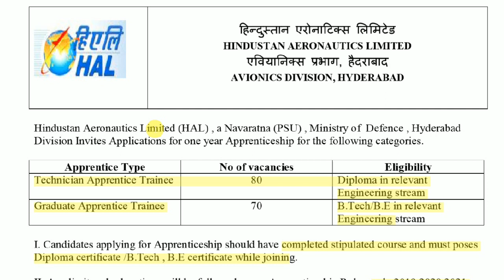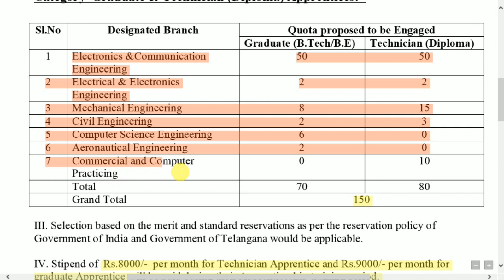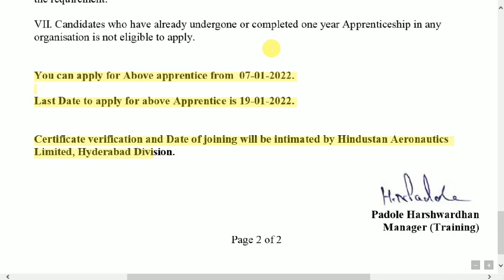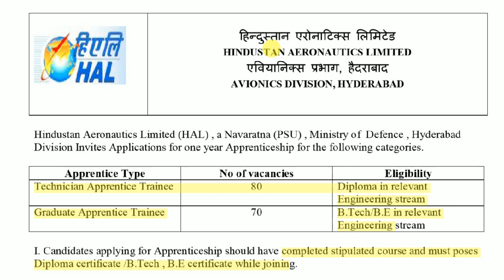HAL Recruitment 2022 | No Fees | No Exam | No Interview | Apply Online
Important Books